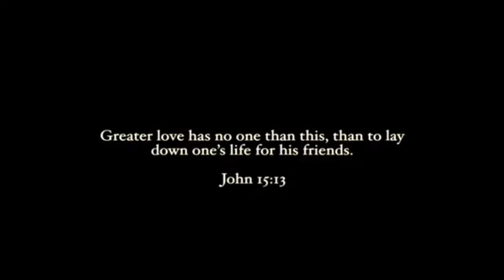It is finished